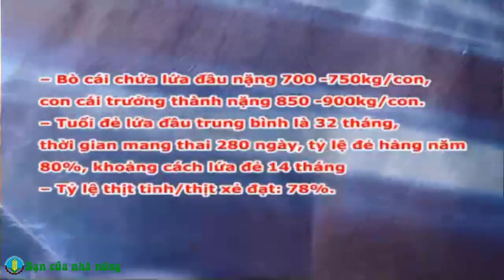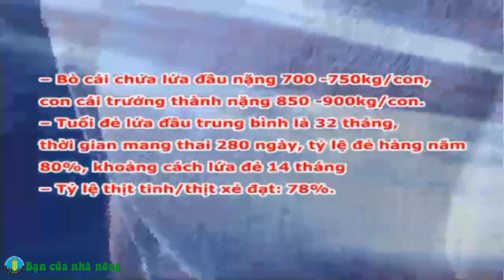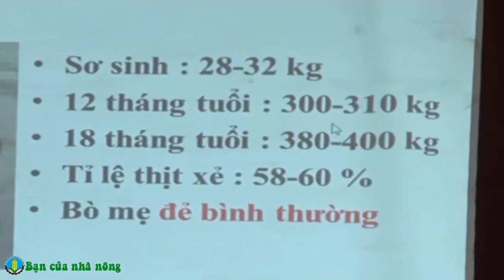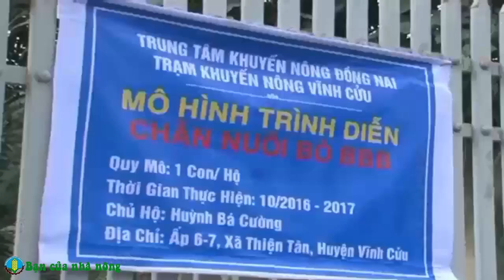Trở Thành Tỷ Phú Với Mô Hình Nuôi Bò Lai / Bạn Của Nhà Nông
+ Học cách làm giàu cùng với BẠN CỦA NHÀ NÔNG, bạn có kiến thức từ căn bản đến nâng cao về nuôi, trồng, chăm sóc các loại cây trồng và con vật, bên cạnh đó chúng tôi luôn cập nhật những kiến thức, công nghệ mới giúp các bạn có nền tảng kiến thức vững vàng trong nông nghiệp. Hy vọng kênh sẽ đem lại nhiều điều bổ ích cho các nhà nông.